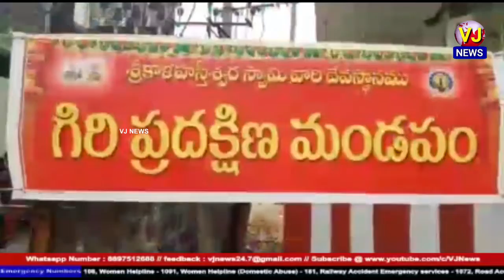కనుమ పండుగ సందర్భంగా శ్రీకాళహస్తీశ్వరాలయంలో ప్రదక్షిణోత్సవాన్ని ఆలయ అధికారులు ఘనంగా నిర్వహించారు